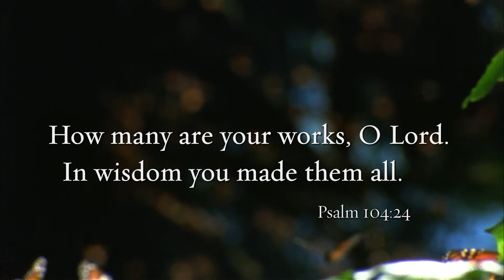A MONARCH'S JOURNEY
How many are your works, O Lord!  In wisdom you made them all. ~ Psalm 104: 24

Every year hundreds of millions of Monarch butterflies migrate thousands of miles to a
secluded patch of forest in central Mexico.  There, they spend the winter to ensure the survival of their species. This perilous journey—made by insects weighing less than an ounce—is one of the great wonders of nature and compelling evidence for design and purpose in the living world.